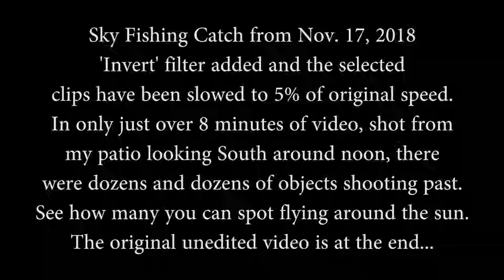Sky Fishing Catch Nov. 17, 2018, Part 2, Richmond, BC (Dozens of UFOs Captured in only 8 minutes!)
Again, this time in just over 8 minutes, dozens of unidentifiable flying objects are captured from my patio traveling at speeds that make it impossible for us to see them. Yes, some could be bugs or hummingbirds (the only bird capable of such speeds and maneuverability), however, any intelligent person can clearly see some of the objects are making turns, stops and accelerating without the use of wings and do not appear like any birds or bugs known to us.
For those who believe I'm capturing bugs that are close to the camera but blurred out, I set my focal length to a distance whereby anything the size of a bug would be invisible at close range due to it being so out of focus and too small to see at more than, say, 100 feet.